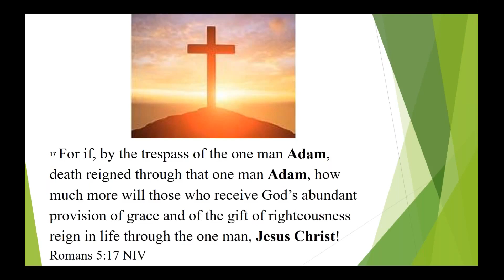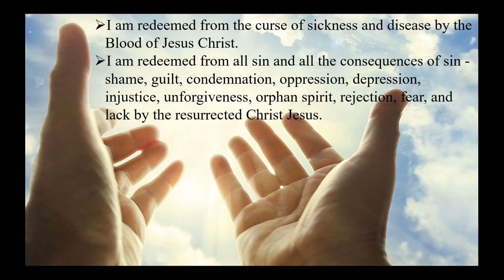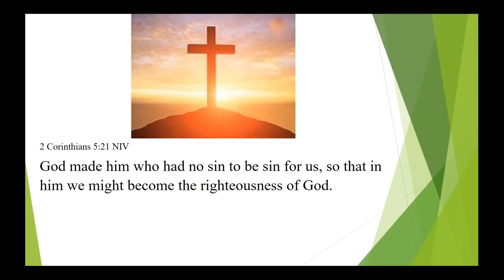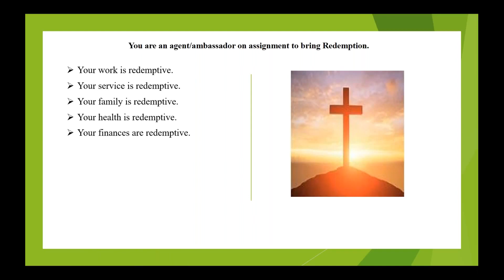Agent of Redemption - "Fraud" Day 28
Original Airdate: 10/30/18.  “The Repple Minute”  is the daily morning minute designed to inspire, encourage, uplift and challenge your walk with the Lord. One of the major purposes of the Morning Minute is for people to know their Identity in Christ and their righteousness (right standing) with God in Christ Jesus.